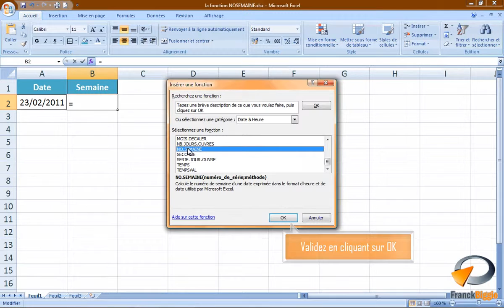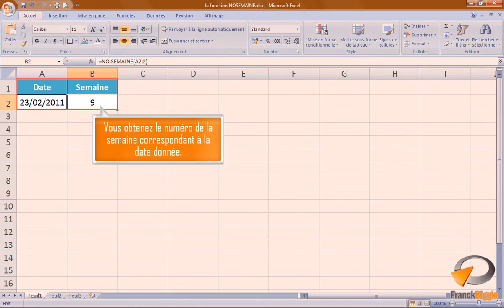La fonction NO SEMAINE dans Excel Formation Excel Marseille